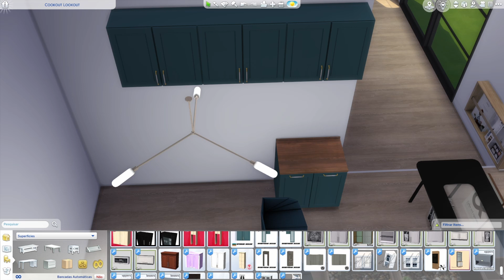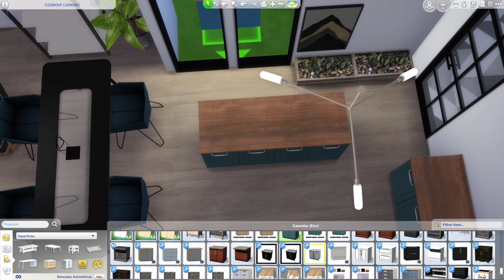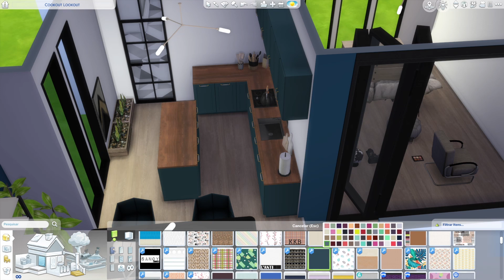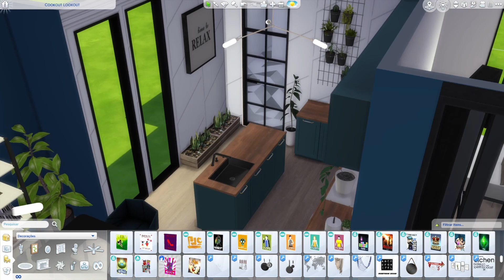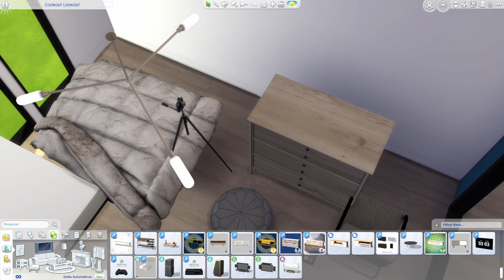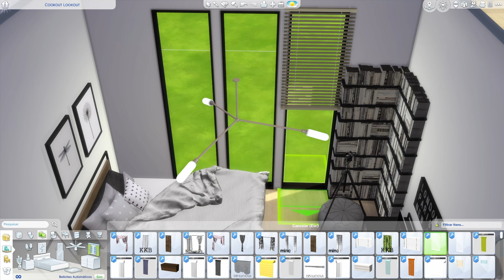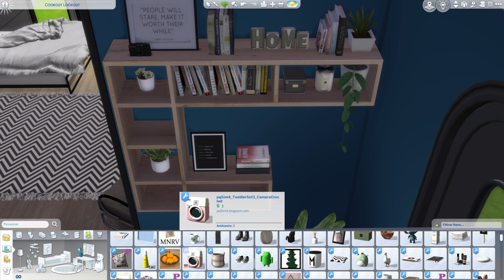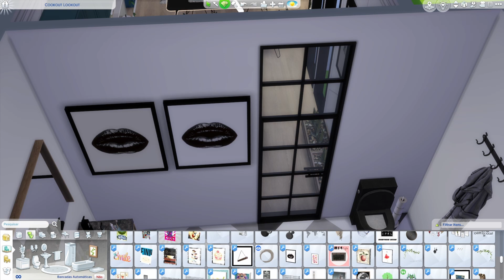The Sims 4 - Photographer's House // CC Speed Build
Boa tarde a todos que assistem o meu canal! Espero que gostem do vídeo que vos apresento hoje :)

Não se esqueçam de colocar like e deixar o vosso feedback aqui em baixo nos comentários. :)